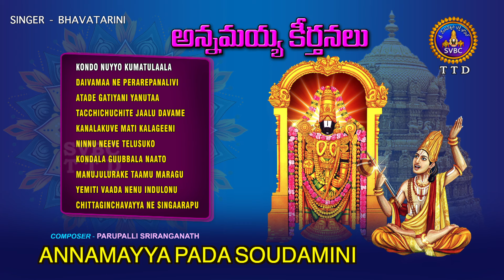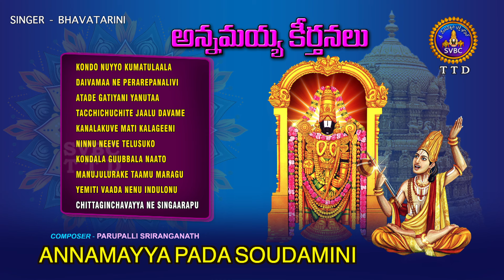Annamayya Keerthanalu || Annamayya Pada Soudamini || Srivari Special Songs 11 || SVBCTTD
Composer - Parupalli Sri Ranganath

1. Kondo Nuyyo Kumatulaala   -         Singer  -  Bhavatarini

2. Daivamaa Ne Perarepanalivi -        Singer   -  Parupalli Sri Ranganath

3. Atade Gatiyani Yanutaa    -             Singer   -  Bhavatarini

4. Tacchichuchite Jaalu Davame     - Singer   -  Parupalli Sri Ranganath

5. Kanalakuve Mati Kalageeni     -      Singer    -  Bhavatarini

6. Ninnu Neeve Telusuko    -               Singer    -   Parupalli Sri Ranganath

7. Kondala Guubbala Naato    -          Singer    -  Bhavatarini, Parupalli Sri Ranganath

8. Manujulurake Taamu Maragu     - Singer    -   Parupalli Sri Ranganath

9. Yemiti Vaada Nenu Indulonu      - Singer  -   Parupalli Sri Ranganath

10. Chittaginchavayya Ne Singaarapu -  Singer   -  Bhavatarini

🔒  [Sri Venkateswara Bhakti Channel] owns the copyright to this video.